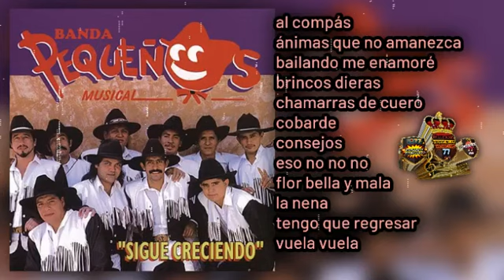sigue creciendo 🤠 album completo